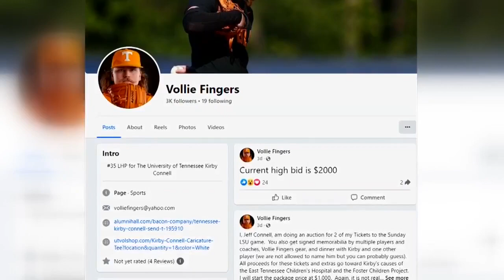Duffy introduced as Lady Hokies' head coach